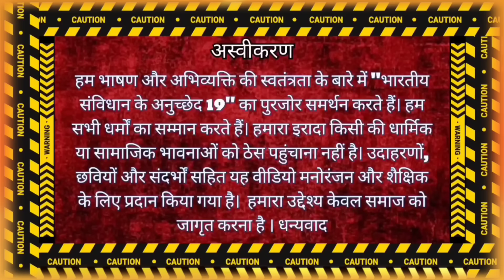Best exmuslim Comedy Sachwala Storm Pilot Part 1 Abdul Hamid, Adam seeker & Sahil